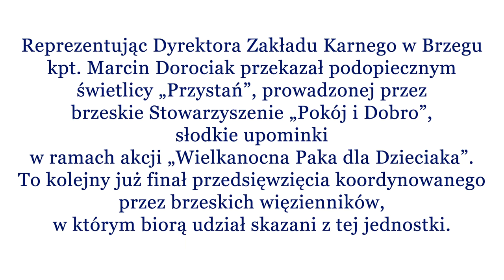Wielkanocna Paka dla Dzieciaka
Święta za nami, jednak warto wspomnieć o akcji przeprowadzonej przez Zakład Karny w Brzegu, którego kadra zorganizowała "Wielkanocną Pakę dla Dzieciaka". Słodkie upominki trafiły do dzieci ze świetlicy "Przystań" prowadzonej przez brzeskie Stowarzyszenie "Pokój i Dobro".